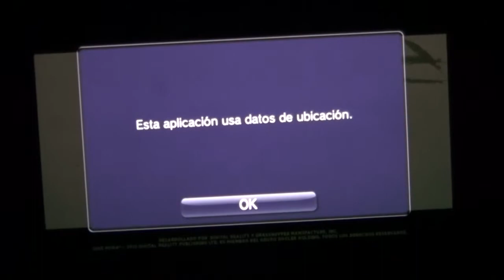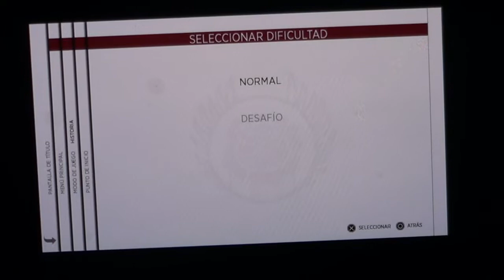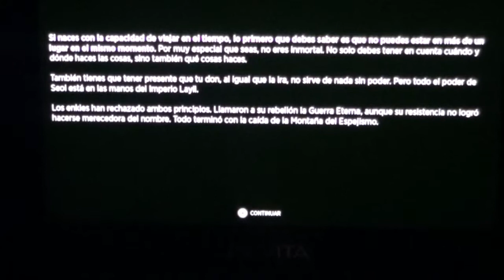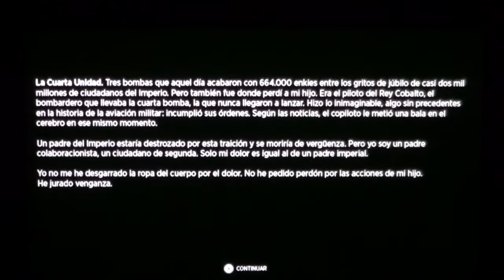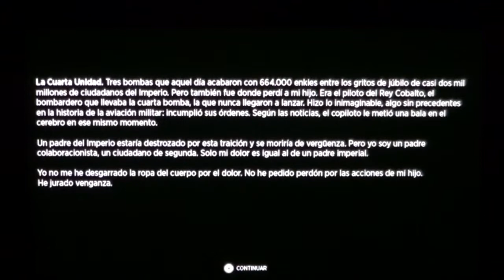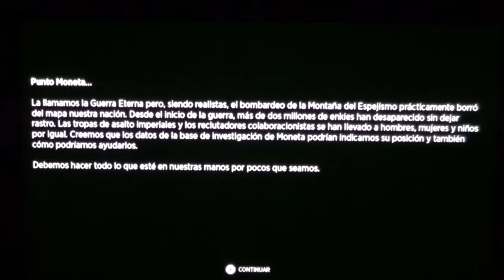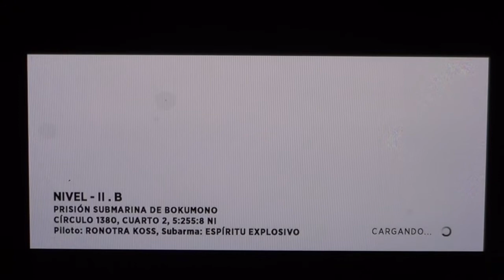Sine Mora Ps vita juego gratis psn plus parte 1 "Nueva aventura"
Que hongo cuates aqui subiendo un nuevo video a youtube espero que les guste ,me gustaria saber su opinion ya que me ayuda a mejorar

Si les gusta el video den like y compartanlo

Saludos!!!

Paginas